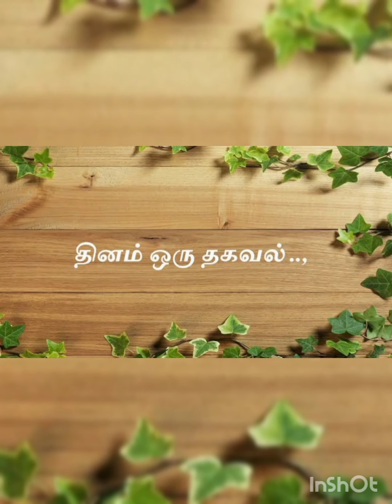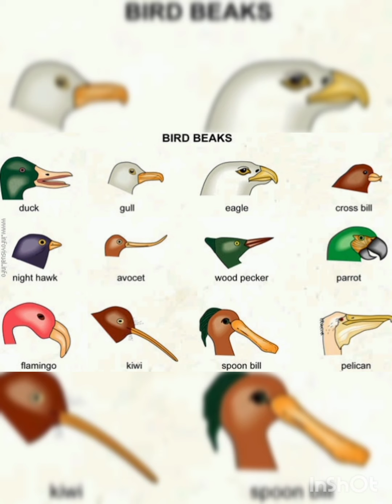Let's learn about birds 🦆🐦🐧🦉🦅